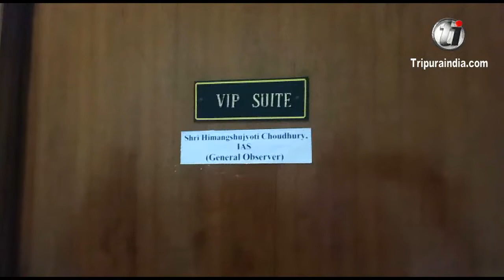CPIM leader Pabitra Kar speaks to the media persons after meeting Chief Electoral Officer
CPIM leader Pabitra Kar speaks to the media persons after meeting Chief Electoral Officer at Agartala on September 17